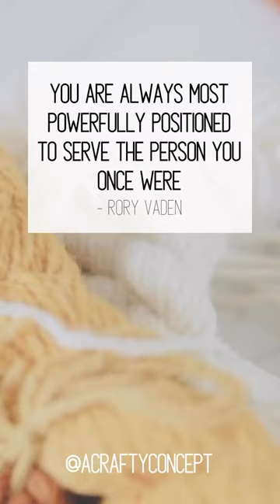Do you know who you serve through your crochet business? Read the description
You might say, Ashley, I’m not a service provider, I’m a product seller. I don’t serve anyone.

I’d like to encourage a mindset shift.

Yes, you sell products, but why should people buy your products? How are your products raising someones quality of life?

When I first started my crochet business back in 2012 my “ideal customer” was humans with money. Let’s just say it was very difficult to build a sustainable brand around that ideal customer.

Now, I can sell the same crochet product to 10 different people and solve 10 different unique problems for each of them.

The EASIEST person for you to serve is someone who is now in a current season of life you used to be in.

Do you sell baby bibs, maybe you have a 5 year old but your ideal customer is a new mom.

Do you sell nesting baskets? Maybe your ideal customer is struggling to organzine their home in a way thats both practical but also pretty.

Finding your ideal customer will make running your business 1000X easier, I promise. The easier it is for you to create the business of your dreams the more likely you will be to stick with it! I want to see you succeed friend!

I heard this quote today while listing to a @jasminestar podcast episode with @roryvaden and I thought it was too good not to share!